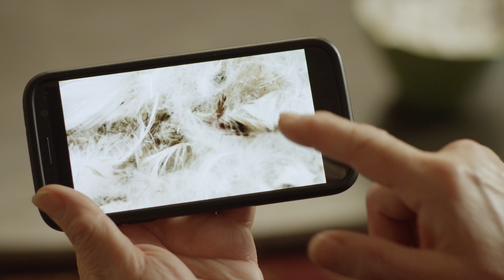How do Dinos Keep Warm? | Best of Dino Dana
When the furnace gets broken, Dana investigates the different ways the Nanuqsaurus, Dromaeosaurus and Incisivosaurus stay warm and then tries the dino methods to keep herself, Grandma and Saara from freezing solid.